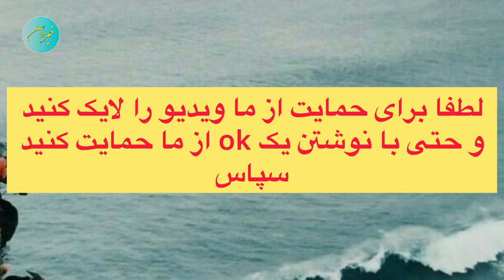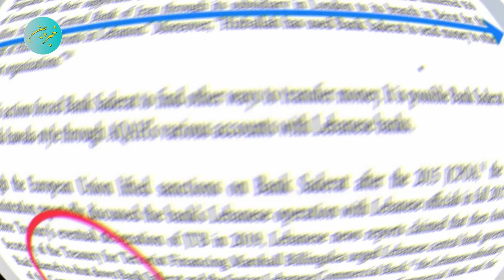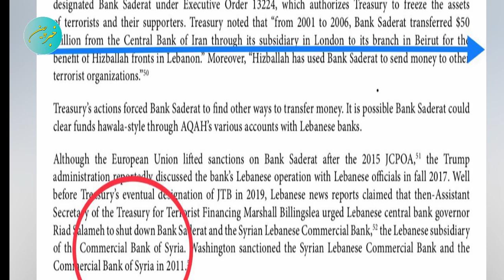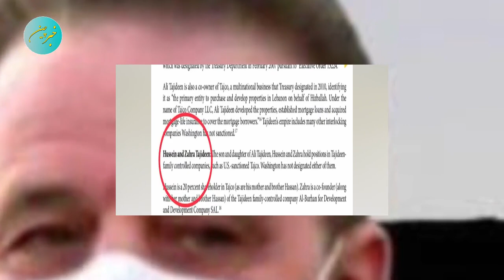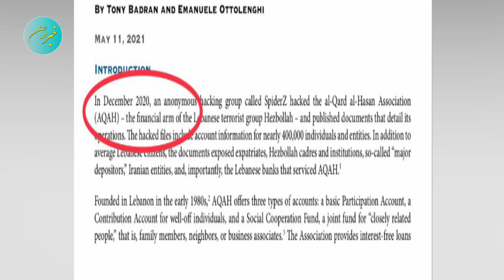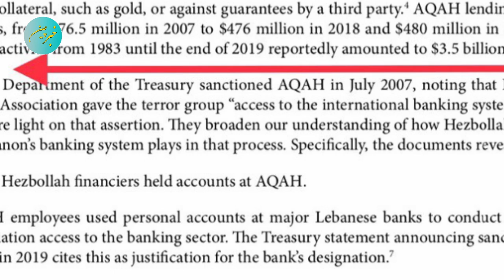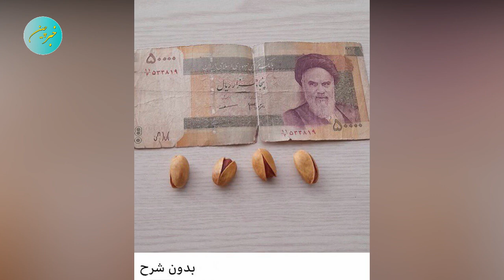استاد راغفر در افشاگری بی سابقه پرده از یک فاجعه بزرگ برداشت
استاد راغفر در افشاگری بی سابقه پرده از یک
فاجعه بزرگ برداشت
موساد در حرکتی تاریخی مجتبی خامنه ای
را مچاله کرد